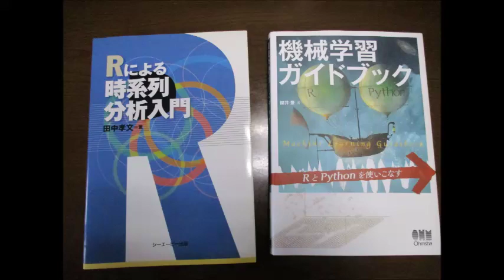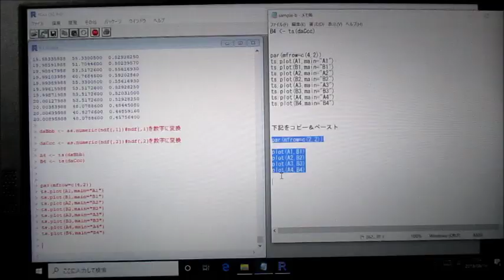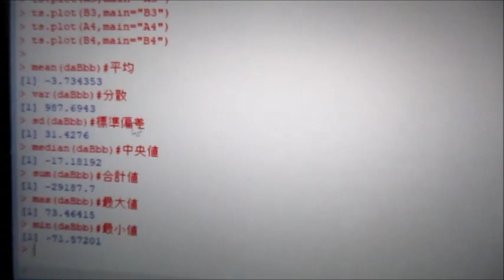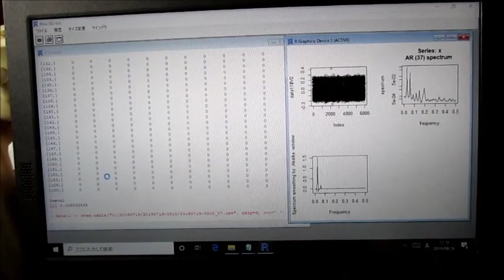超音波の音圧データー解析（統計処理環境：：R言語） ultrasonic-labo